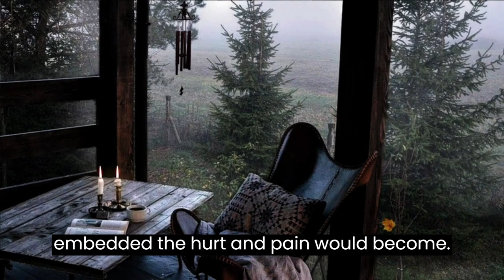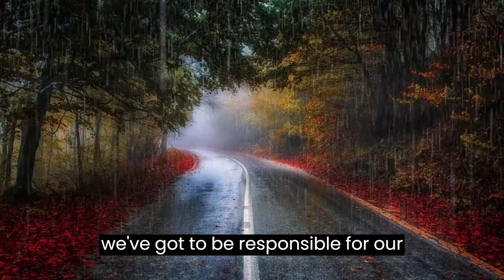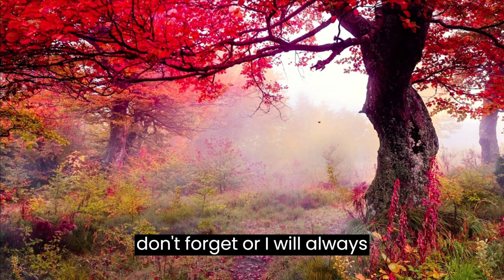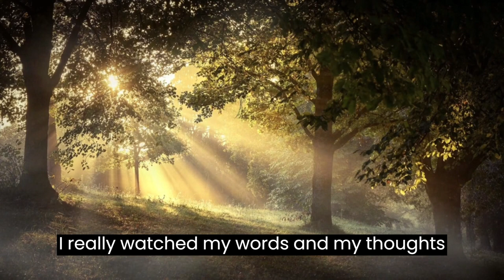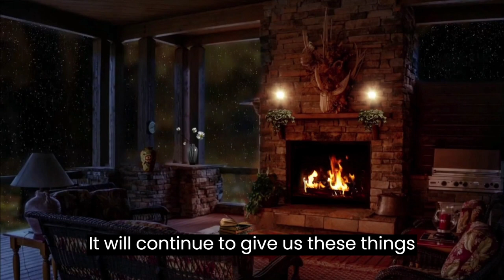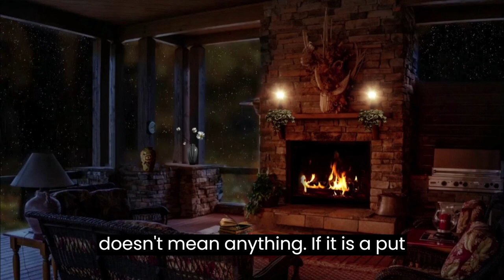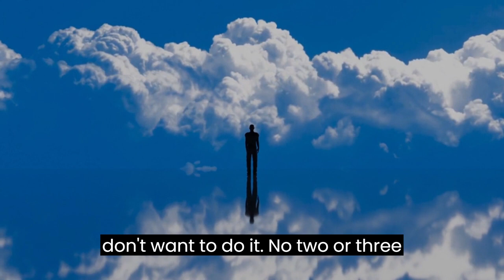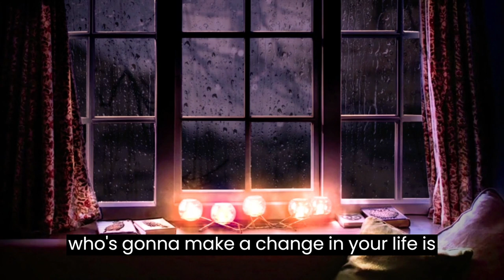Heal Your Past Trauma with Louise Hay - Transformative Self-Healing Session.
Description: "Join us for a profound self-healing journey inspired by the wisdom of Louise Hay. In this transformative video, we explore powerful techniques to heal your past trauma, release emotional wounds, and nurture your inner self. Discover the art of self-care and empowerment through Louise Hay's teachings, and embark on a path to emotional freedom and personal growth."